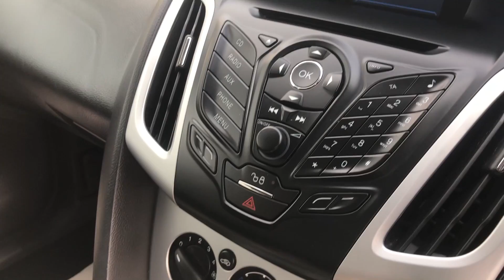2012 FORD FOCUS 1.0 ZETEC FOR SALE | CAR REVIEW VLOG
Trade Price Cars welcome the arrival of this 2012 FORD FOCUS 1.0 ZETEC into stock.